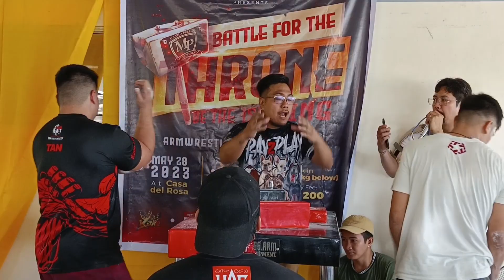Mark renzy Vs Boss Kent TAN SUPERMATCH - Right hand | ARM WRESTLING